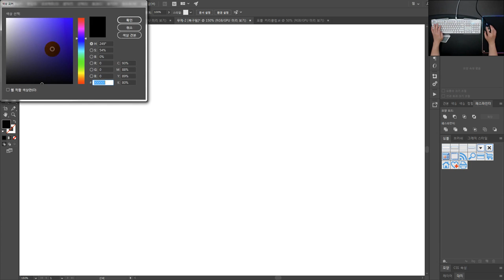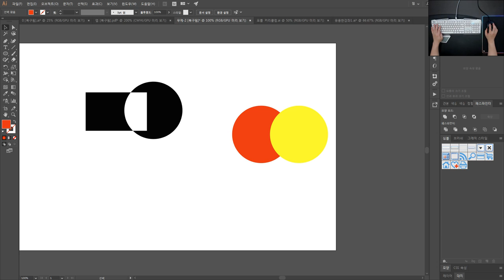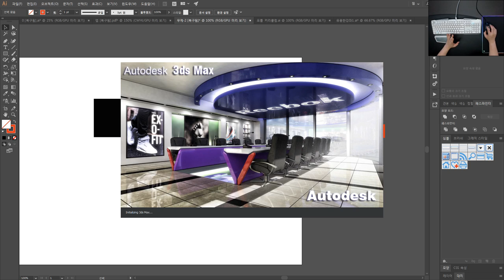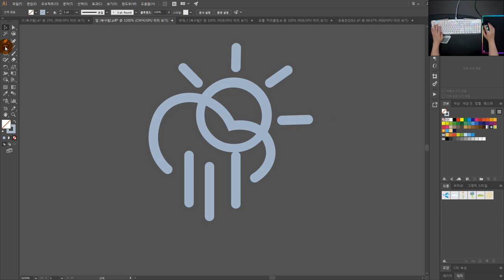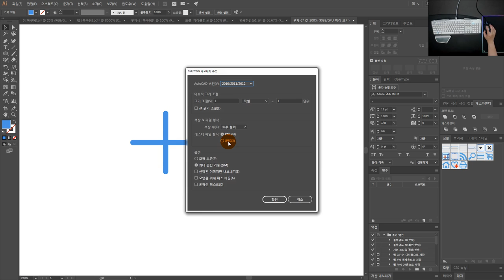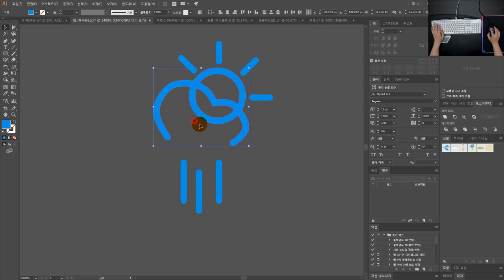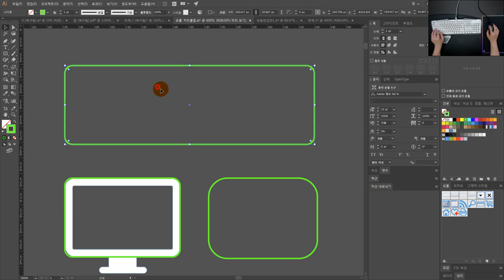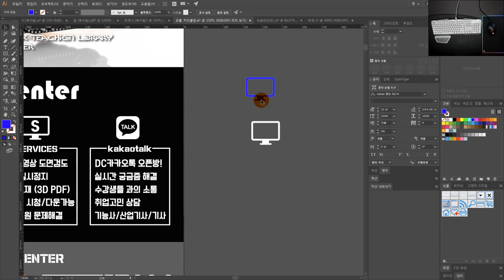[일러스트 강좌] 기초 패스파인더 사용법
👨‍👩‍👦 단체 카톡방